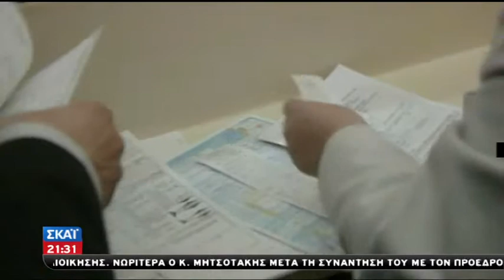Οι πλειστηριασμοί αν γίνουν θα έχουμε κοινωνικές εκρήξεις AYTHORMHTOS